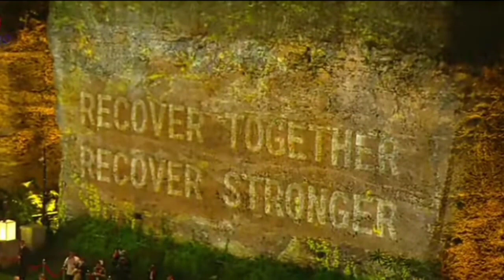Sambutan Pak Jokowi Menjamu Makan Malam Delegasi KTT G20 Di Bali Pakai Bahasa Inggris